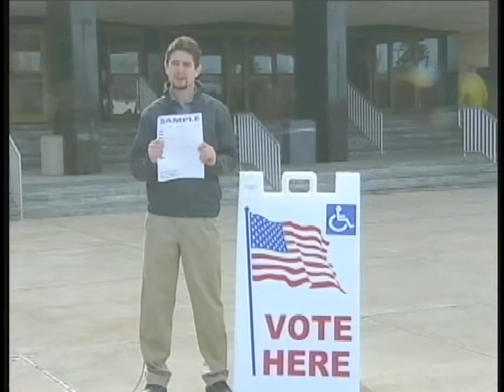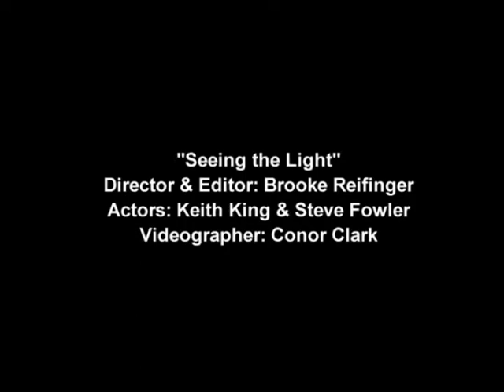Keith King Demo Reel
I'm a aspiring broadcaster who just graduated from SUNY Plattsburgh in May 2014.